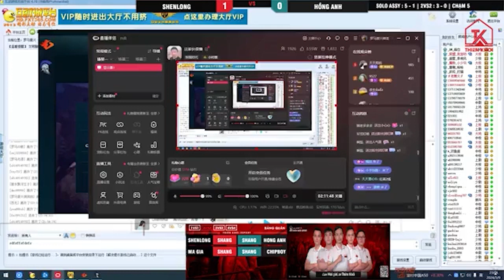Shenlong công quá rát khiến Hồng Anh và Chipboy không đỡ nổi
►Follow more :
►Theo dõi tôi trực tuyến qua :